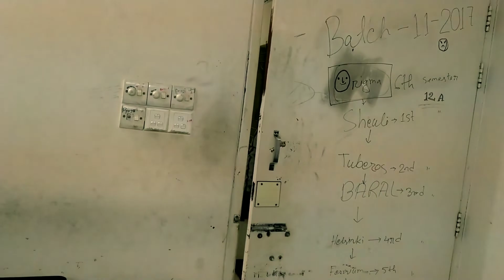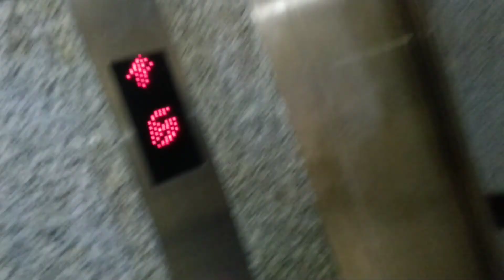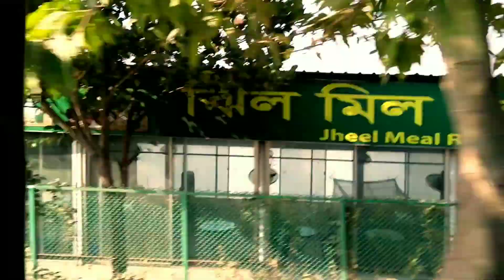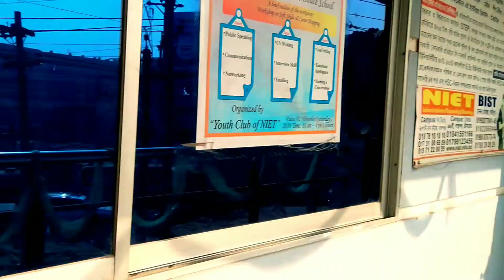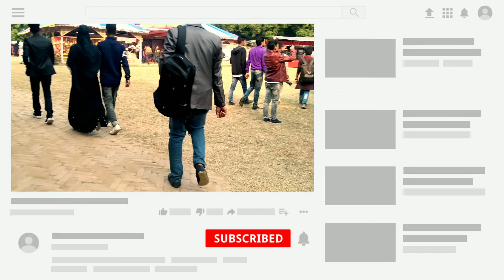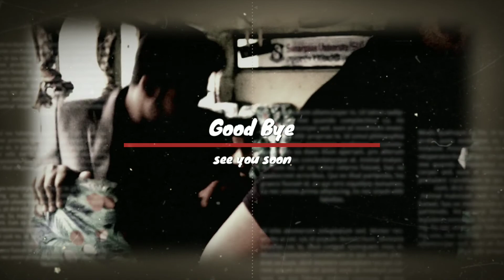Sonargaon Museum Tour & Picnic just amazing 🕌🏰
এটা ছিল আমাদের বিশ্ববিদ্যালয়ের পক্ষ থেকে একটা বনভোজনের আয়োজন! এখানে আমার অনেক ফ্রেন্ড ছিল, আমার ফ্রেন্ডরা আমাকে ভিডিওটি বানাতে অনেক হেল্প করেছে এবং আমি তাদের কাছে কৃতজ্ঞ! ধন্যবাদ আমার সব বন্ধু বান্ধদেরকে, TnQ so much. 🙂🙂